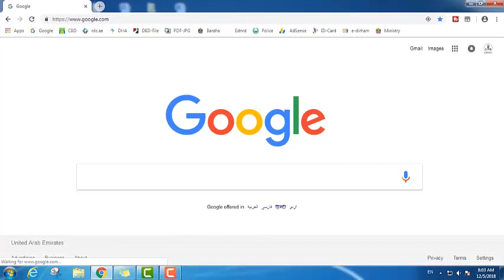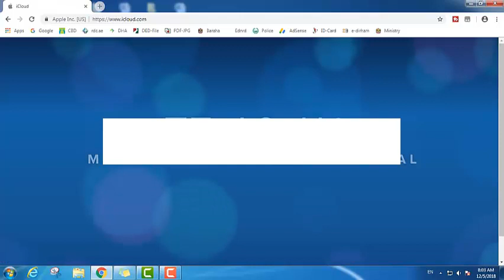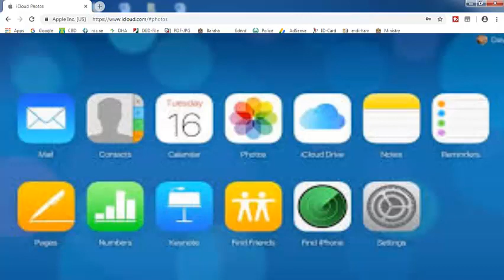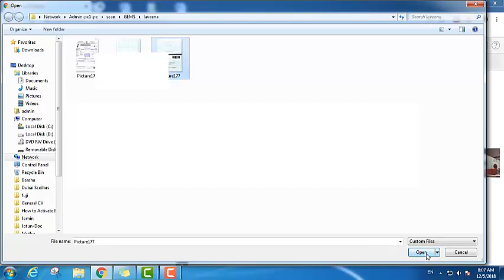How to Transfer Photo and Video iPhone to PC/Laptop Bangla || Connect iPhone to PC/Laptop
iPhone i Cloud keep your photos,videos,Denouements and  all Contact Numbers,some time people need to transfer his photo to Computer PC or Laptop.you can transfer your photos and videos easily iPhone to Computer PC or Laptop.So friends now i will show how to transfer or send your photos and videos iPhone i cloud to PC or Laptop bangla.

Actor : SA Nadim
Producer: SAN Tech BD
Category: Education